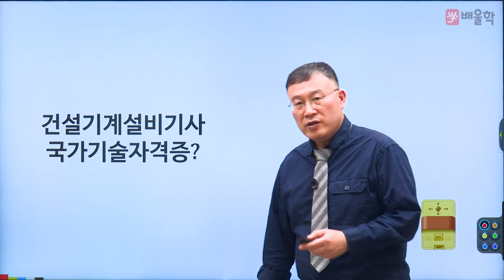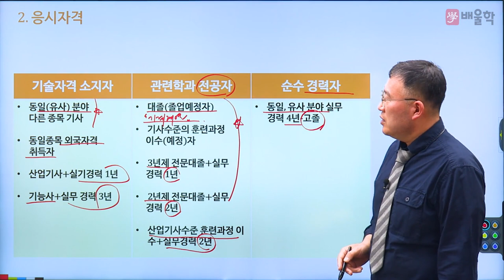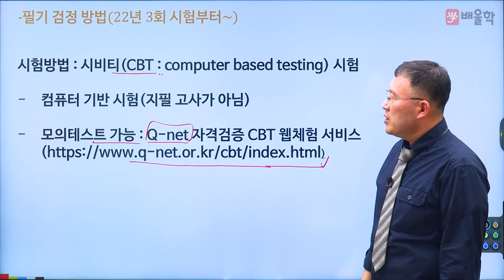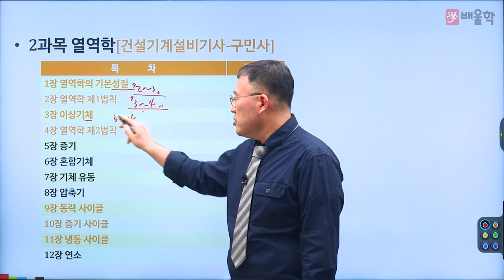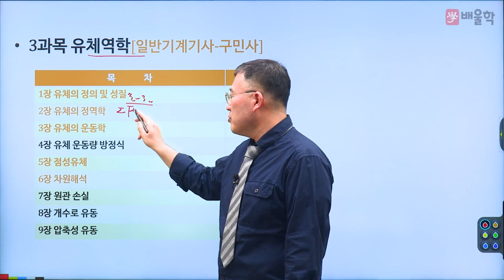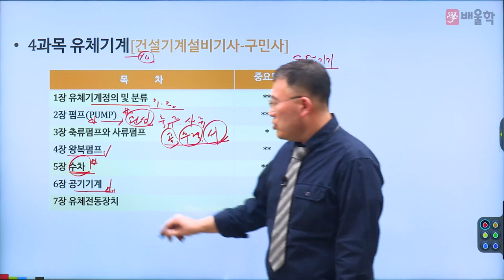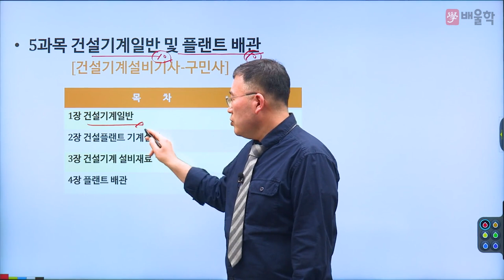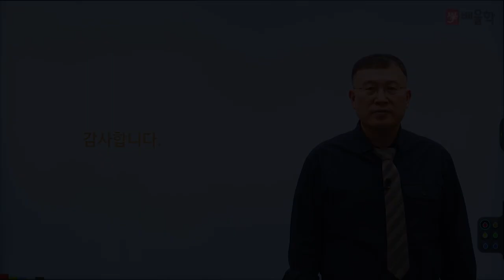[건설기계설비기사 필기] 2023 대비 건설기계설비기사 필기 합격전략설명회 - 김영기교수님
24년 강의 경력,  기계 장인 김영기 교수님의
2023년 대비 건설기계설비기사 필기 합격전략설명회

건설기계설비기사 필기 시험에 대한 모.든.것!